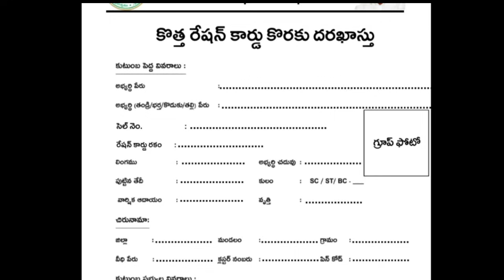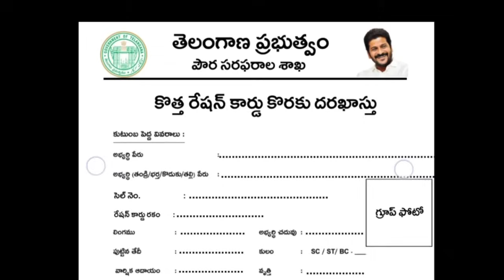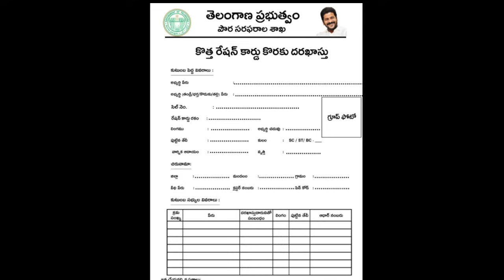Praja palana ration card form ఇదేనా..? | Telangana New Ration Card Application Form 2024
New Ration Card Application Form | Praja Palana ration card from 2024 | How to Apply New RATION CARD

Your Queries -